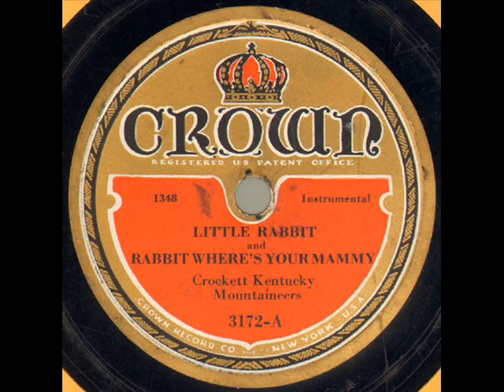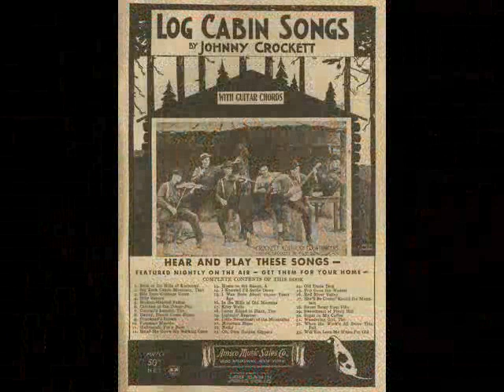Crockett's Kentucky Mountaineers - Little Rabbit 1931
TGIFF! Its Fiddle Friday and time for some Country Roots, so we have Crockett's Kentucky Mountaineers performing Little Rabbit (1931). A short bio